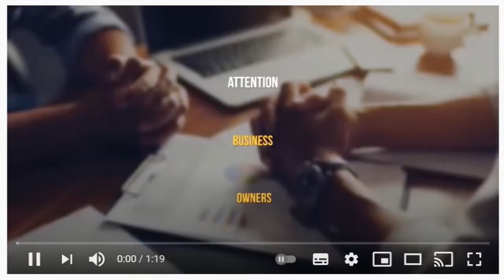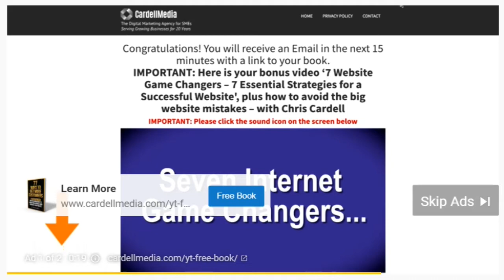ADVERTISING Cardell Media Free Book Awesome STUFF